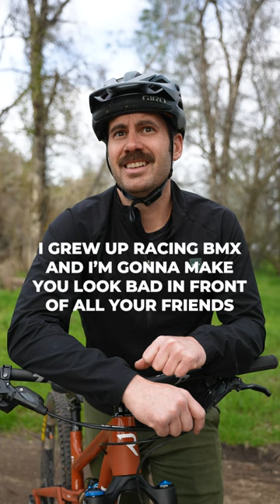What Mountain Bikers are REALLY Saying.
Sometimes mountain bikers say ONE thing but MEAN something completely different.  That's why I'm here!  To help you know what mountain bikers are REALLY saying.  😂